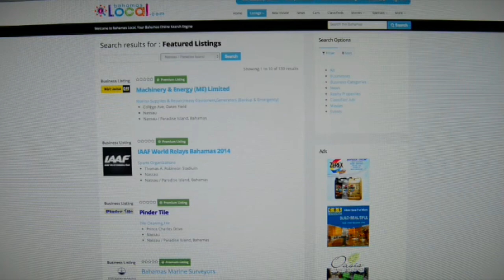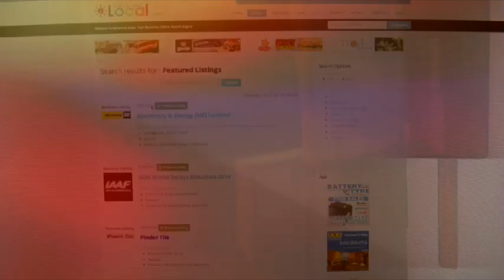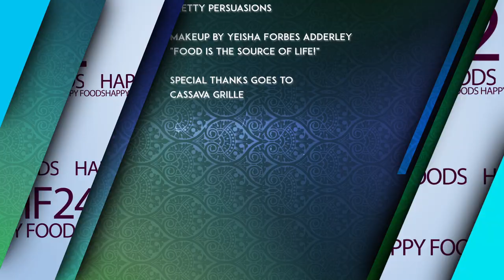Happy Foods 242 - Season 5 - Episode 9 - Cassava Grille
Happy Foods is a new fun webshow and television series that will showcase food, drinks and sweets at various establishments and from various chefs throughout The Bahamas.